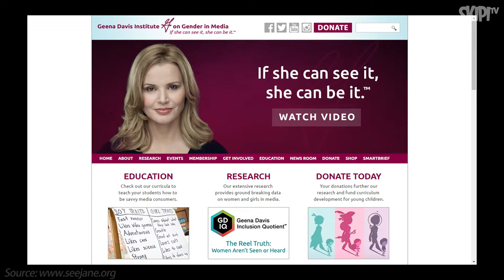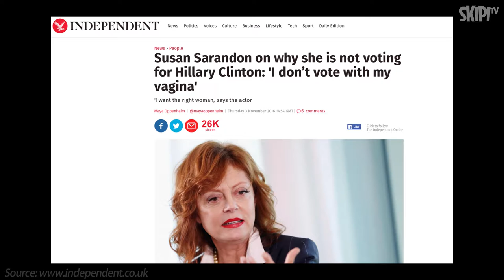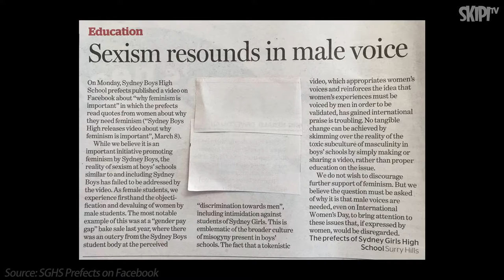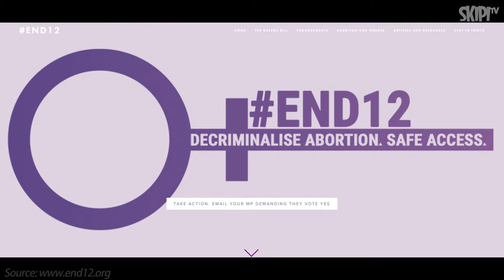The Third Rail – Episode 11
Join Sera Mirzabegian, Erin Gough and Rachael Jacobs for this feature episode on feminism as they tackle issues concerning identity politics, the role of men in feminism and feminist issues in domestic politics.